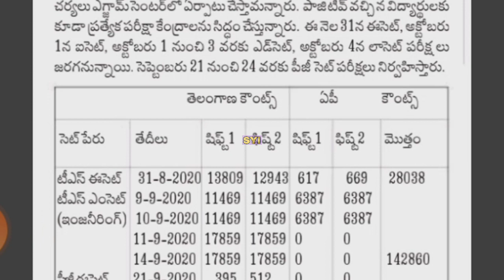Today High court final decision ✊ | High court live updates | share your ideas channel